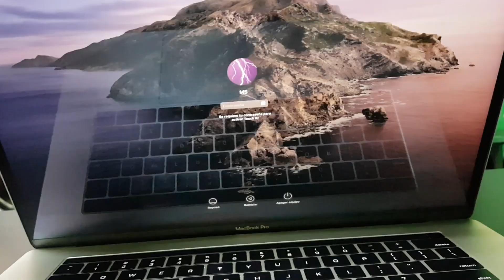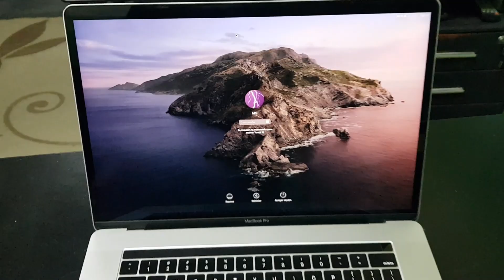MacBook Pro A1707 15 Pulgadas año 2017 Reparar Flexgate Flex del BackLight C11 Johan